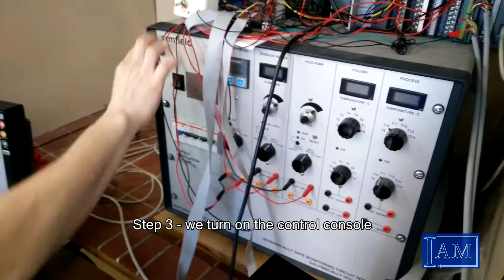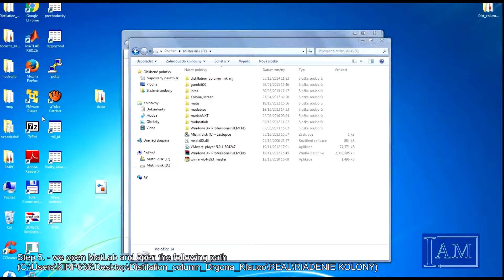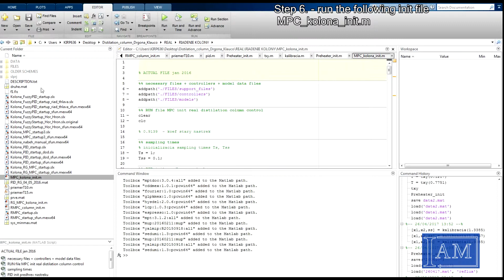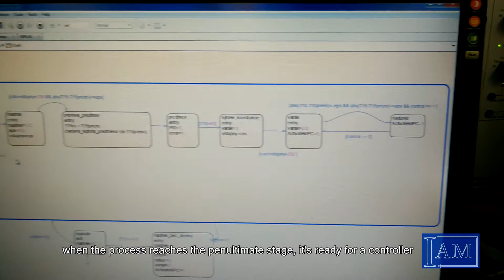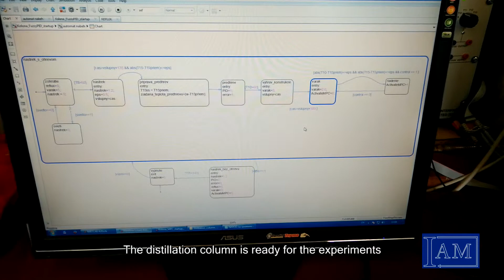Video Instructions for the UOP3 Distillation Column [EN]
This is a video instruction for the UOP3 distillation column from Armfield. It is a part of my Bachelor thesis.